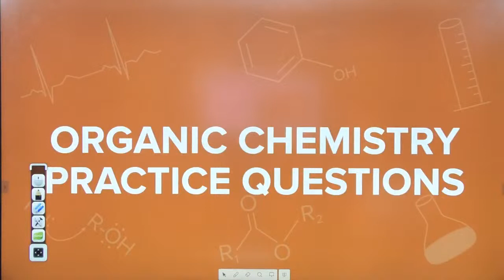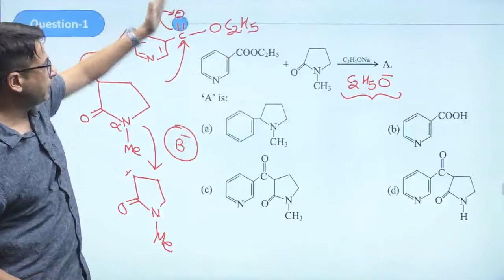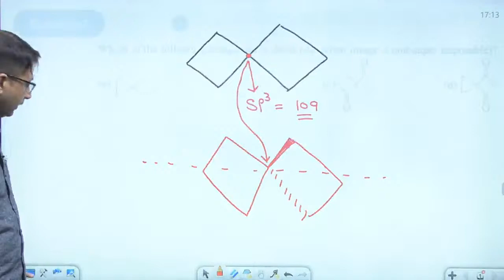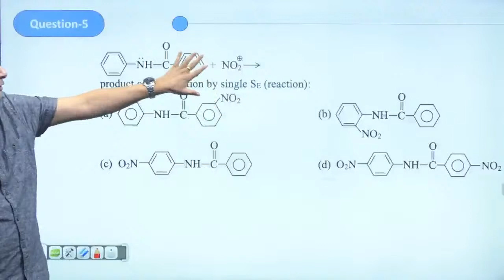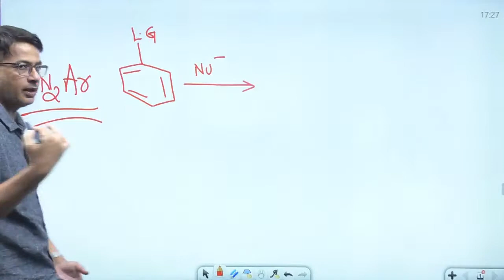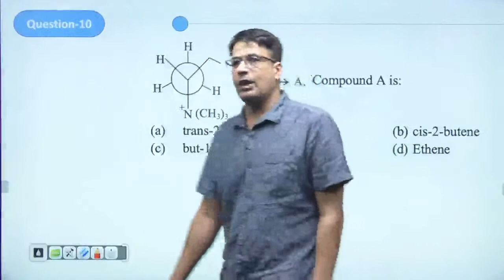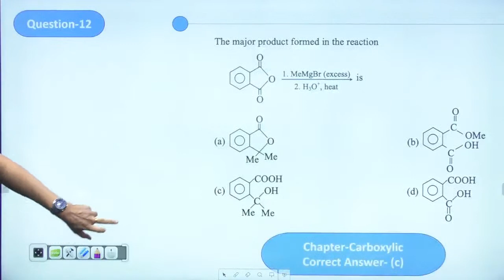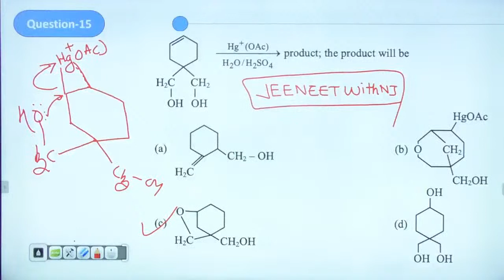Most Important Questions of Organic Chemistry | JEE Main | Gradeup | Navin Sir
"JEE Main 2021 - Watch the live class on Chemistry for JEE Main 2021 Preparation by Gradeup JEE Main Expert Navin Sir. Practice questions on Concepts and Questions  Chemistry.  Imp Conceptual Questions for JEE Main 2021 Exam.

This session will help you to score high and clear JEE Main entrance exam with a good rank. Watch the session till the end and get your queries solved through live chat. You can also leave your doubts in the comment section.

Aiming to crack JEE 2022? Attain good marks in JEE Mains & JEE Advanced? Gradeup JEE Main & Advanced Exam Preparation channel is here to help JEE  aspirants to kick start their JEE Main & JEE Advanced preparation. Gradeup JEE has highly qualified educators who have mentored lakhs of students. They all are subject experts and have several years of teaching experience.

✅Watch Live Classes and prepare for JEE Mains, JEE Advanced, BITSET Exam.
✅JEE Preparation Tips & Tricks
✅JEE Strategy, Menti Quiz, JEE MCQ Practice
✅Complete JEE Chemistry, JEE Physics & JEE Maths Lectures
✅Analyze your performance with live JEE Exam analysis and answer key discussion.